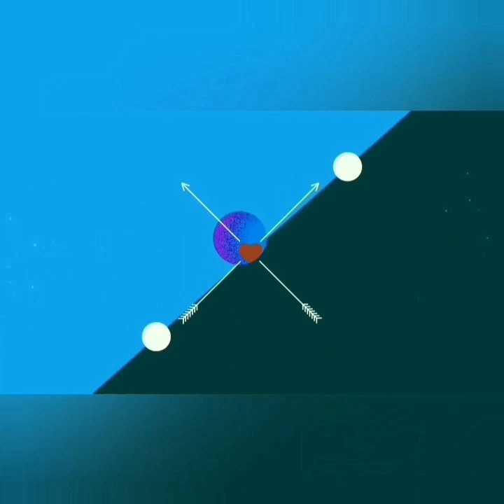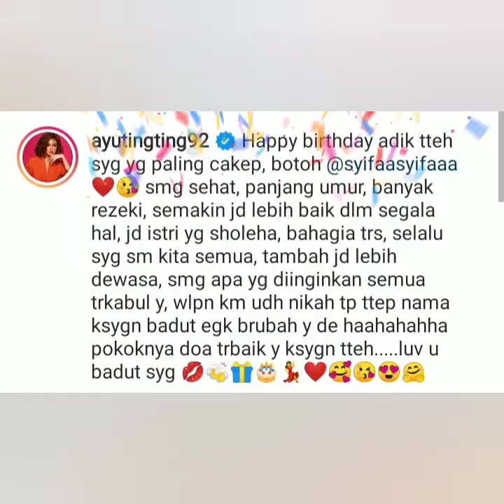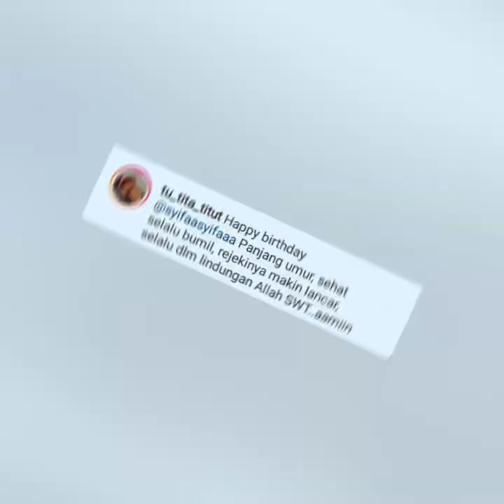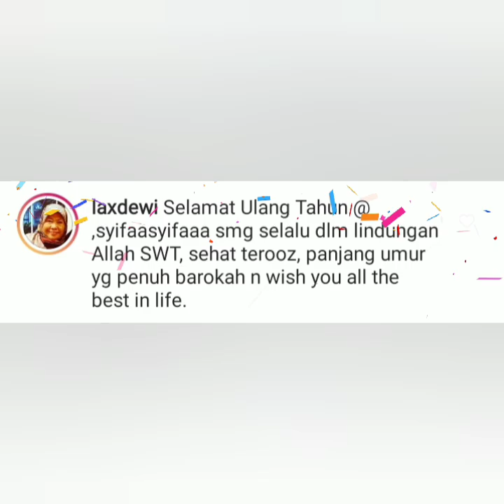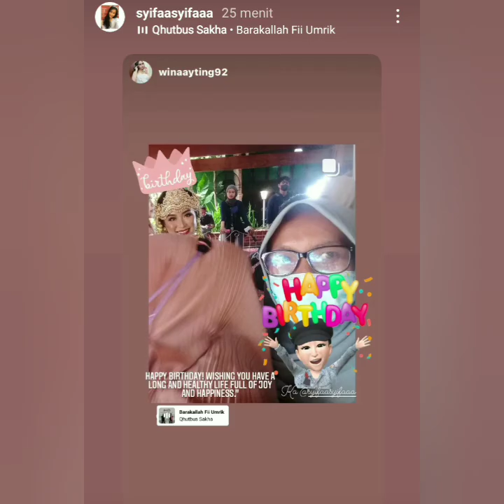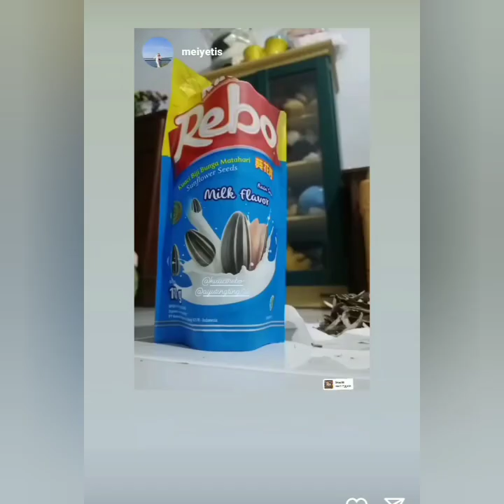KABAR BAHAGIA DATANG DARI AYUTINGTING. SEMUA NETIZEN FOKUS KE PIAMA ATT & WAJAH BILQIS.